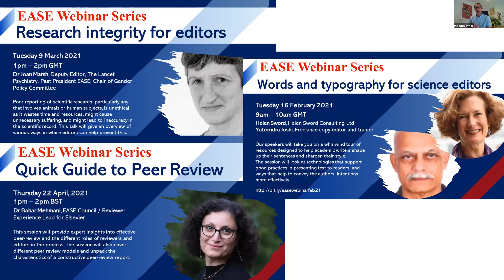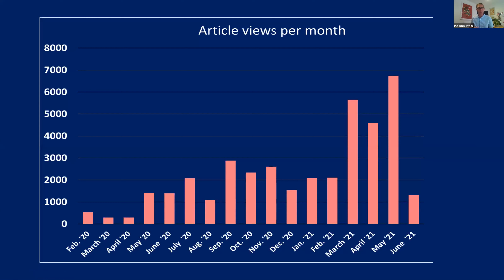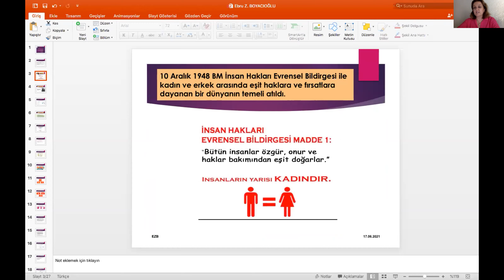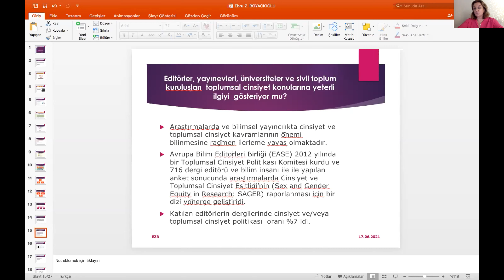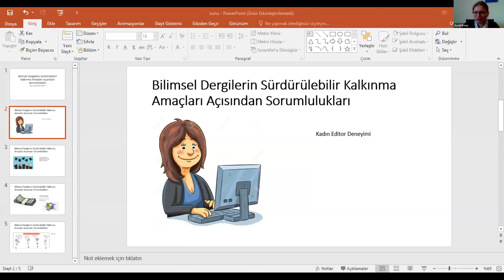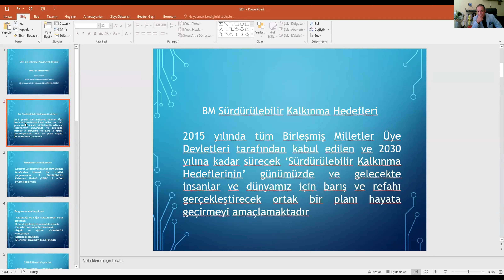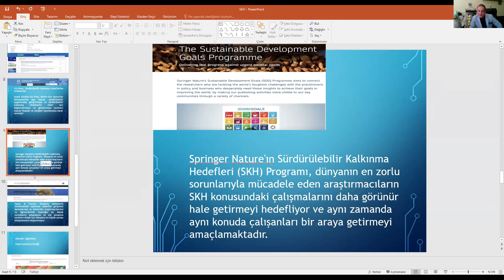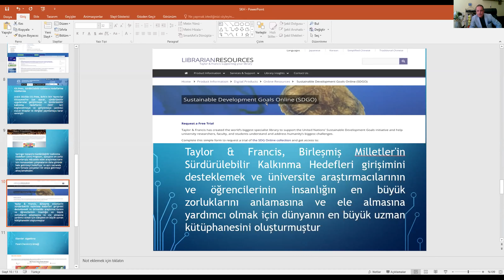Bilimsel Dergilerin Sürdürülebilir Kalkınma Amaçları Açısından Sorumlulukları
European Association of Science Editors - Turkish Regional Chapter (EASE-TRC) tarafından 17 Haziran 2021 tarihinde Akademik Yayıncılıkta Sürdürülebilirlik Sempozyumu düzenlendi.